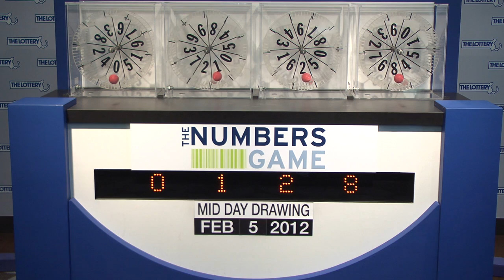Midday Numbers Game Drawing: Sunday, February 5, 2012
The official winning numbers in the Mass. State Lottery's Midday Numbers Game drawing for Sunday, February 5, 2012 are: 0-1-2-8.